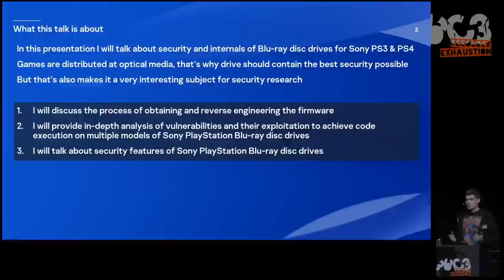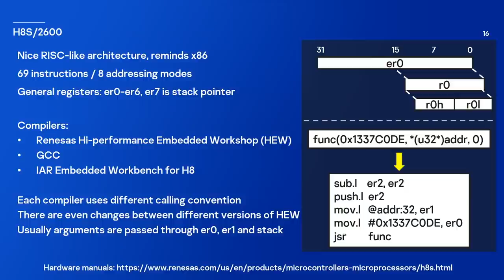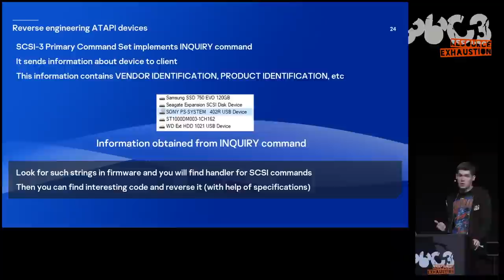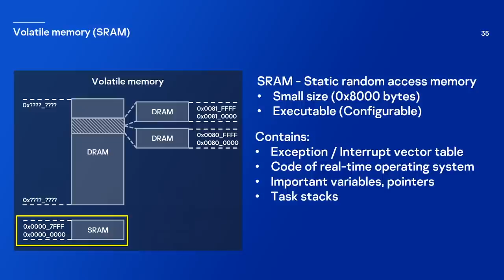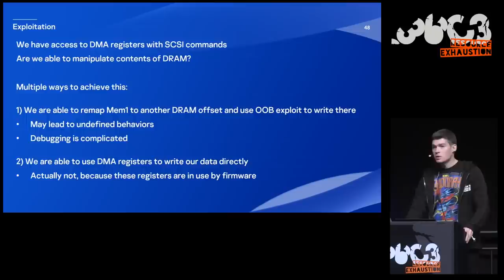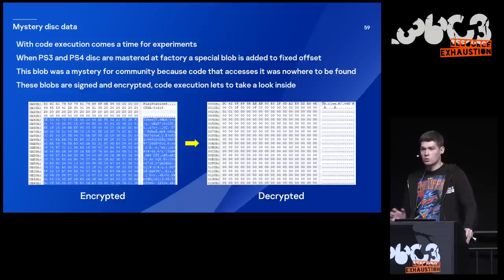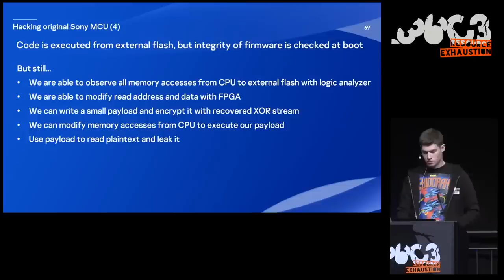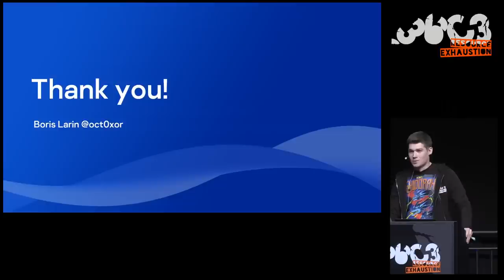36C3 - Hacking Sony PlayStation Blu-ray Drives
Xbox 360 video game console had a number of widely known hacks for firmware of its optical disc drives. However, it was never the case with Blu-ray disc drives of Sony PlayStation video game consoles. In fact, up until recently there was no much information available on this subject publicly.

In this presentation, I would like to share my journey of delving deep into internals and security of Sony PlayStation Blu-ray disc drives. As games are distributed within optical media, those embedded devices were intended to contain the best security possible. I will demonstrate a multiple hardware hacks and several software vulnerabilities that allowed to dump firmware and get code execution on multiple models of Sony PlayStation Blu-ray disc drives.

In this presentation, I will share the following:
1) I will provide in-depth analysis of vulnerabilities and their exploitation to achieve code execution on multiple models of Sony PlayStation Blu-ray disc drives
2) I will discuss problems that I’ve encountered while reverse engineering the firmware and how I solved (some of) them
3) I will talk about security features of Sony PlayStation Blu-ray disc drives
4) I will explain what engineers did right and how achieving code execution on the drive doesn’t lead to full compromise of security

oct0xor